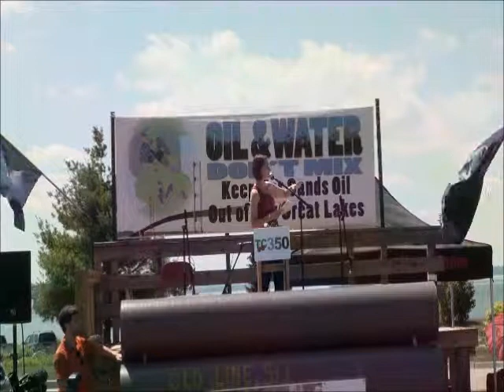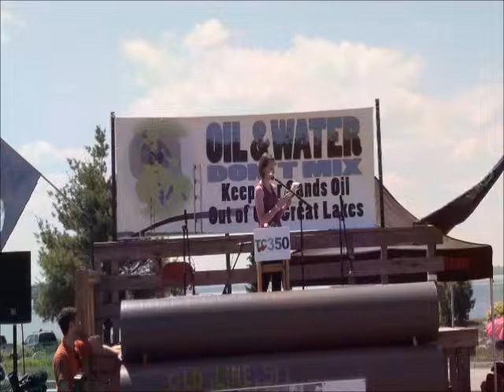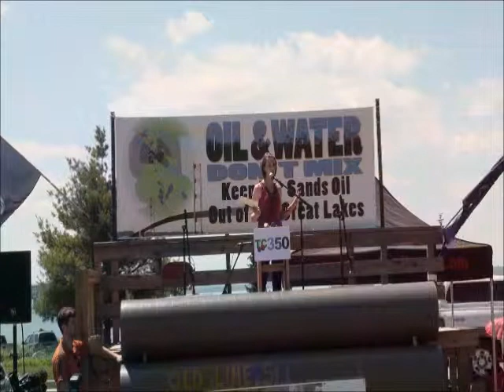rally3 beth wallace oil spills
At the July 14, 2013, "Oil and Water Don't Mix" Rally, Beth Wallace of the National Wildlife Federation Great Lakes Office, co-author with Jeff Alexander of the report "Sunken Hazard: Aging oil pipelines beneath the Straits of Mackinac an ever-present threat to the Great Lakes," speaks about Enbridge's plans to expand the capacity of the 60-year-old pipelines under the Straits and the potential devastation that could occur in the event of a spill of tar sands oil. She asks audience members from the area of the Kalamazoo River spill to describe what they have experienced. (Video by Allan Baker for Keweenaw Now)